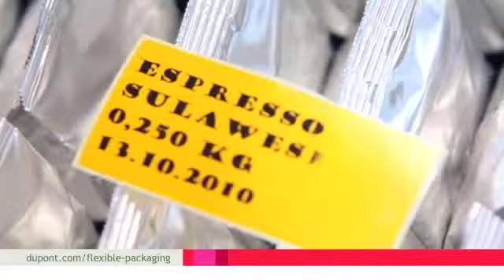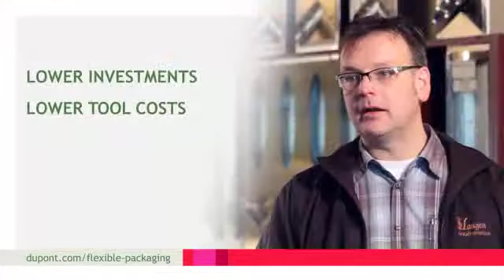DuPont Flexible Packaging (German)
Langen Kaffee Owner Klaus Langen talks about how DuPont Cyrel® Round Printing Forms are the ideal form of flexible packaging for his coffee roasts.